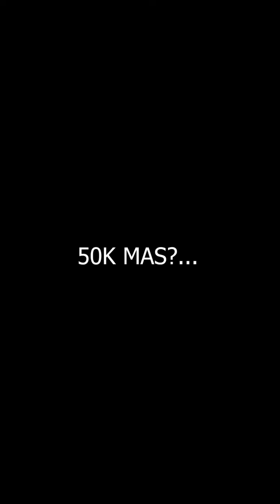26 de marzo de 2021